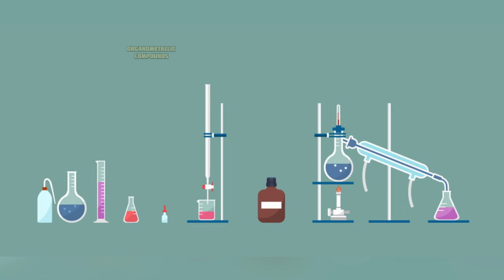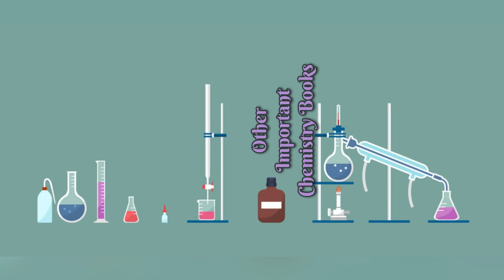Best Chemistry Books 📚 || Explore Chemistry 🧪 || Explore With Sarat 🔍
This video is useful for students those who are studying at graduate and undergraduate level and also useful for those who are preparing for different National level entrance exams.😊